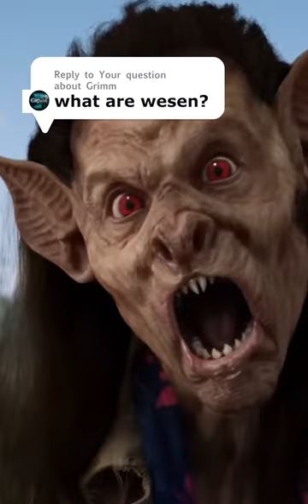Do you believe in the wesen? 👀